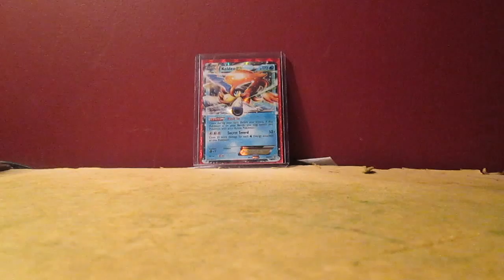Update: Booster Box may be delayed...AGAIN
Gosh dang it.